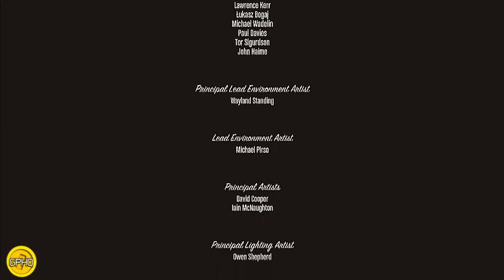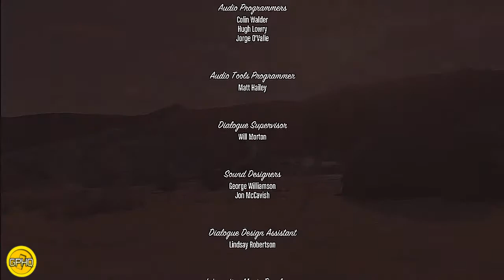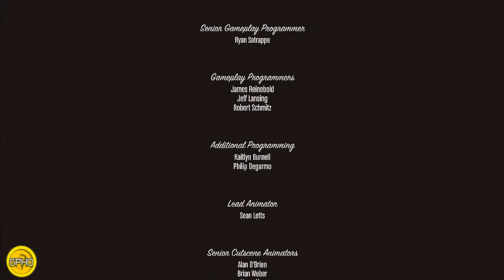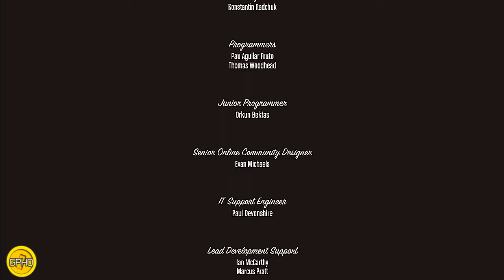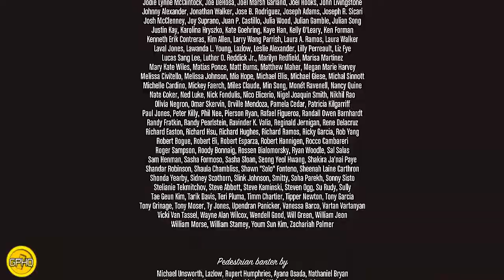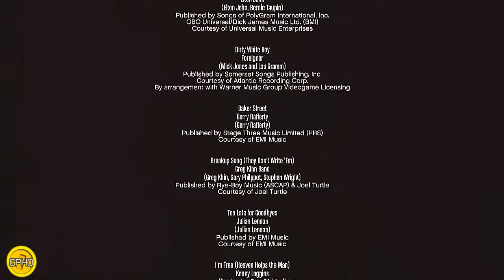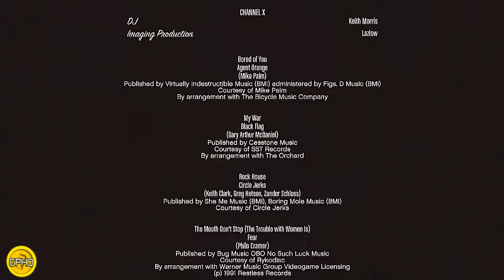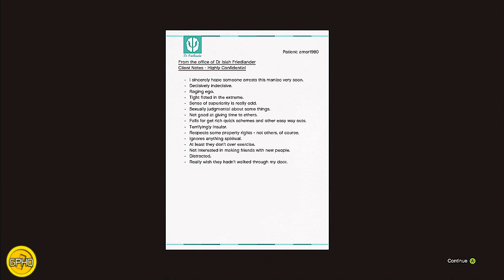Grand Theft Auto V Playthrough (part 39)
Grand Theft Auto V is the largest and most ambitious game Rockstar Games has yet created, and takes full advantage of every ounce of processing power available in the current generation of consoles. In order to provide the best possible experience for such a massive and detailed world, the game will have installation requirements on the Xbox 360.

Grand Theft Auto V will ship on two discs; Disc 1 will be used for a one-time mandatory install and Disc 2 will be used to play the game. After the install, players will be able to enjoy both Grand Theft Auto V and Grand Theft Auto Online without any need to switch discs.

This initial install will require an Xbox 360 Hard Drive or an external 16GB USB flash drive (sold separately) with at least 8 GB of free space. If using a USB flash drive it must be at least USB 2.0 with a minimum 15mb/s read speed and formatted for Xbox 360 use. A new USB flash drive is recommended to ensure optimum performance.